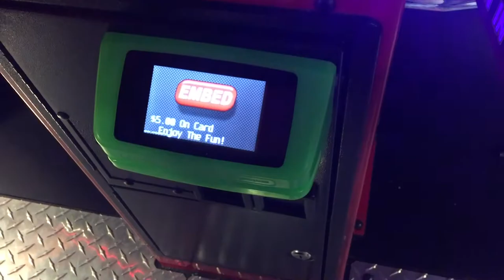Jurassic World: FALLEN KINGDOM Arcade Game (SNEAK PEAK)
Jurassic World Fallen Kingdom Arcade Gameplay at the local arcade!